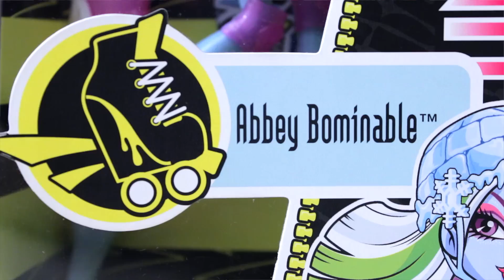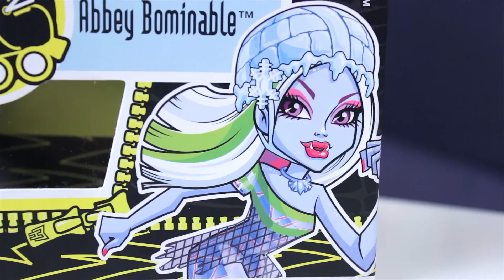Abbey Bominable Roller Maze (Эбби Боминейбл Роллер Мейз) Monster High Обзор Y8349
Лето не за горами! Пора вызволять ролики, велики и самокаты с антресолей!) Нужный настрой поможет создать обзор на Эбби Роликовую :)